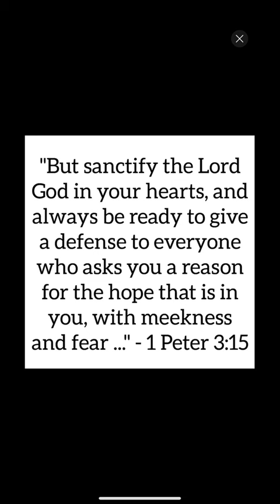Christ the Hope of Glory#raptureready#hopeofglory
Say "Amen."